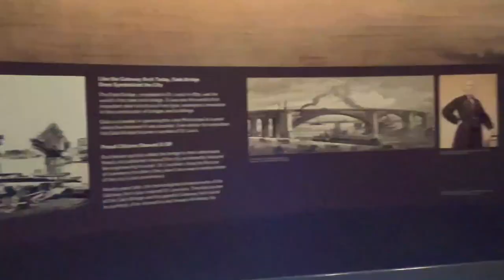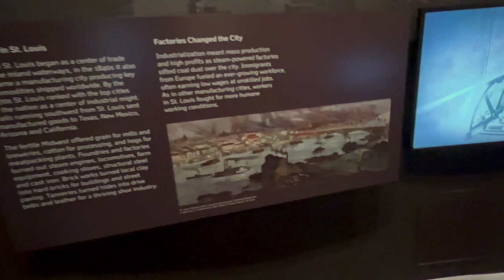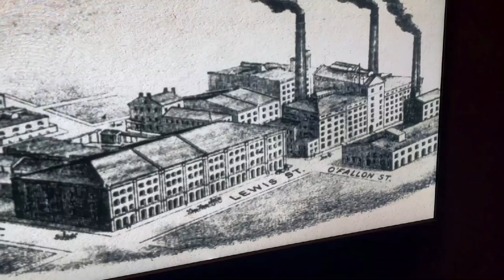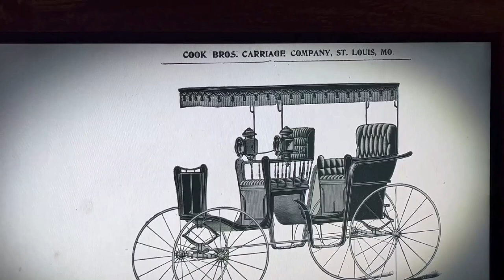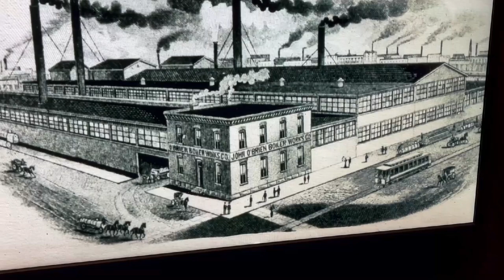Gateway Arch National Park (2024)